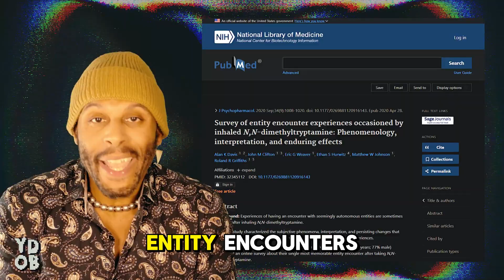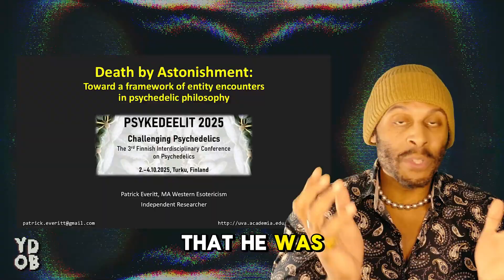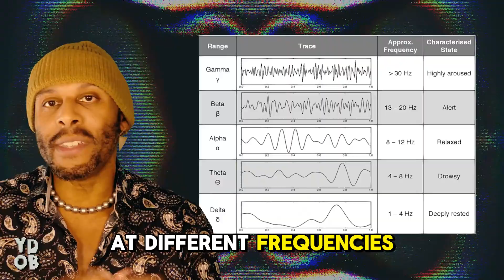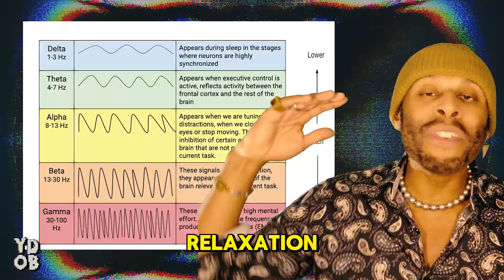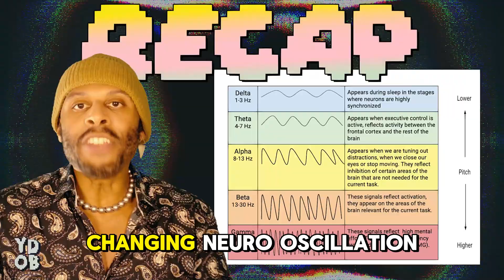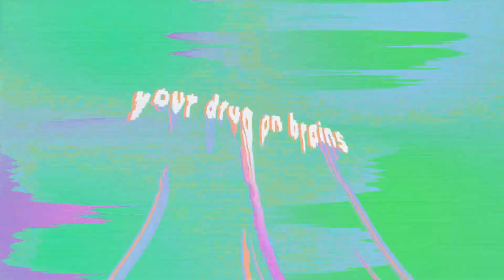The DMT aliens are REAL!?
My name is Zeus Tipado, a neuroscience PhD candidate and my research is looking at the effects of DMT on the brain while people are tripping inside VR!

I do my research in The Netherlands at Maastricht University. While I'm doing my PhD I created this channel, Your Drug on Brains (YDOB) to talk about the SCIENCE of the drugs YOU take!

I'm happy you're here, and I love that you came to my YouTube channel!